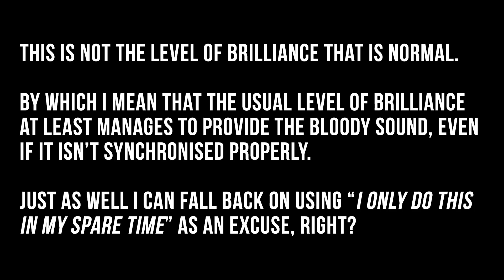An apology from Colonel Failure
Yesterday's Transport Fever 2 video had audio problems.
Here's the full story.